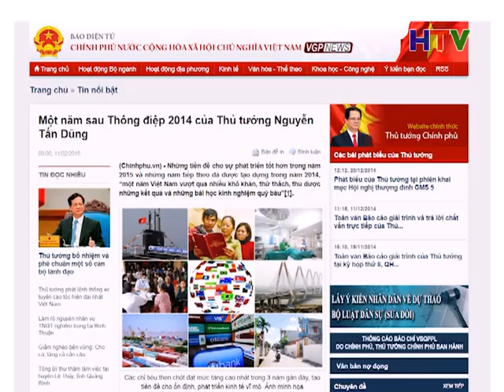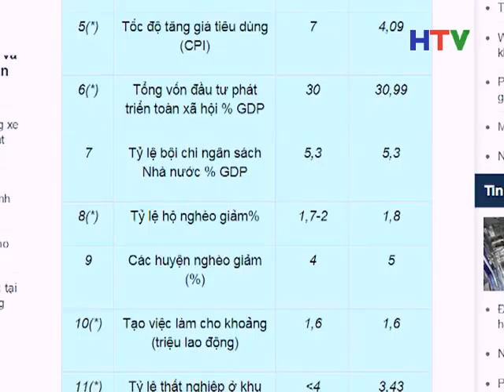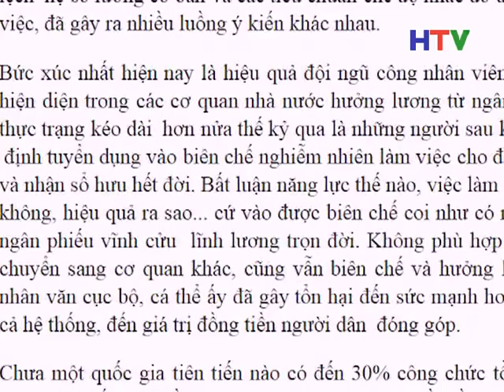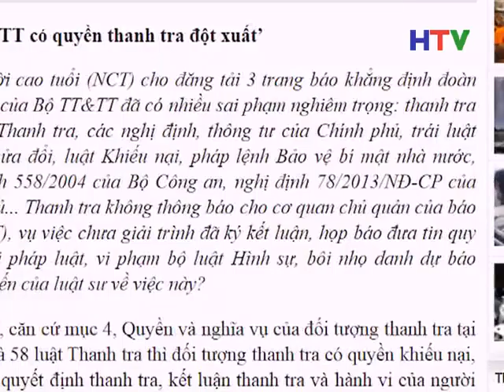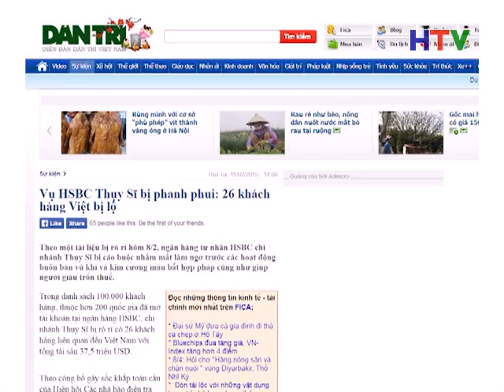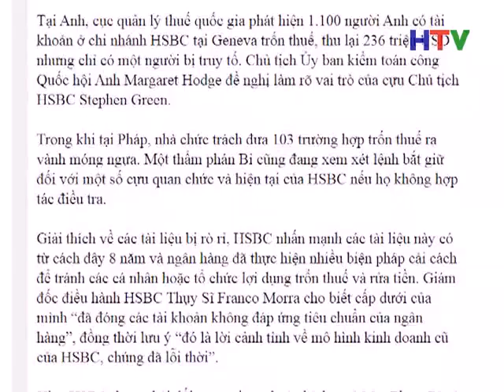DIEM BAO 12